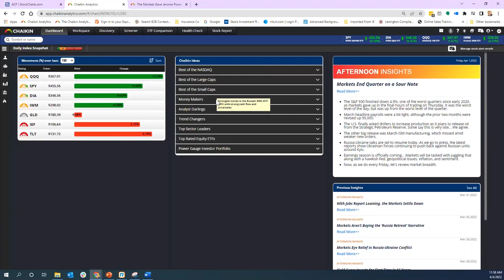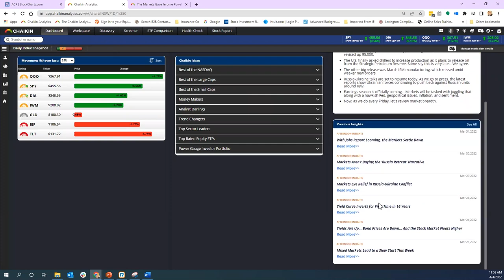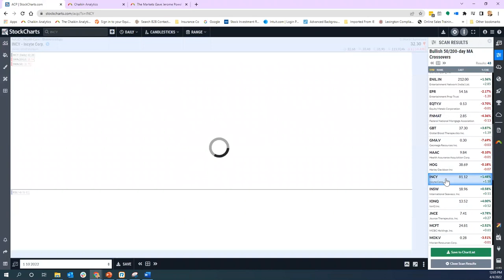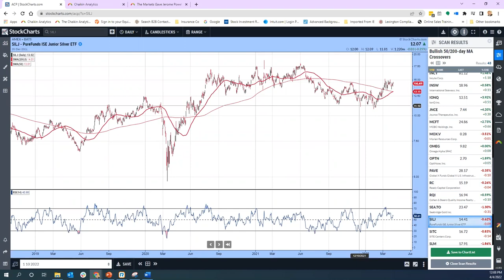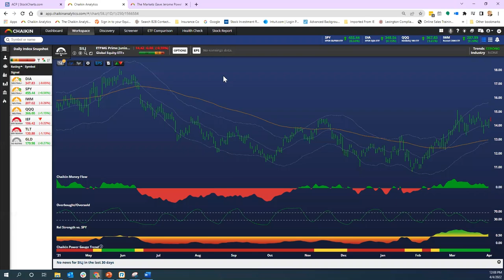Identify Strength in Bullish Crossovers | Pete Carmasino | Halftime by Chaikin Analytics (04.04.22)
After a brief overview of the Chaikin Analytics platform, Pete discusses a name (EWZ) that he called out in a March Afternoon Insight. that produced a 20% gain!  He then dives into another pre-defined scan  - the Bullish 50/200-Day MA Crossover. He compares the RSI and the Chaikin Analytics rating to find the securities with the best technical and fundamental setups.

00:00 - Intro
02:07 - Overview of the Chaikin Analytics platform
03:07 - Brazil ETF (EWZ), Brazil Small Cap ETF (EWZS)
04:48 - Bullish Crossovers: Agnico Eagle Mines (AEM), Alamos Gold (AGI)
08:08 - Algonquin Power & Utilities (AQN), Core Laboratories N.V. (CLB)
10:43 - Incyte Corp (INCY), Junior Silver Miners ETF (SILJ)
13:28 - Conclusion